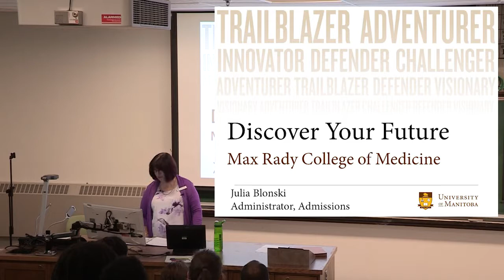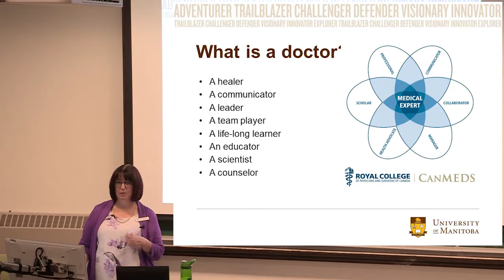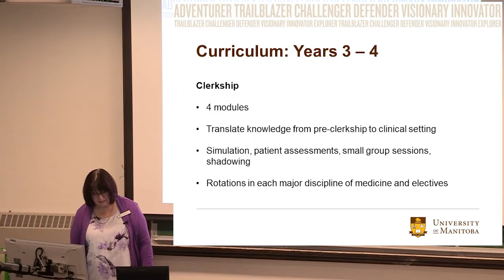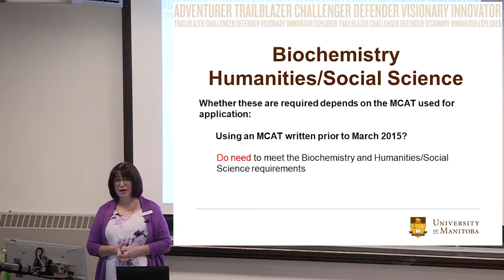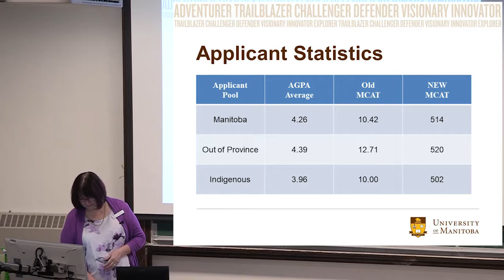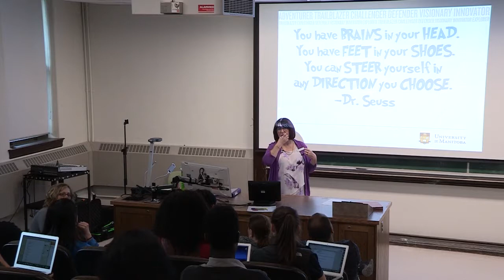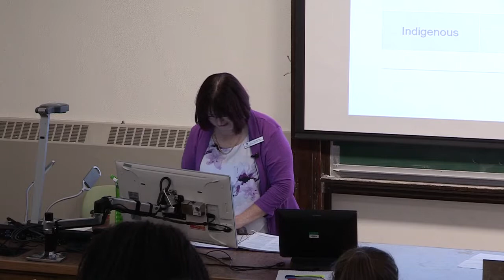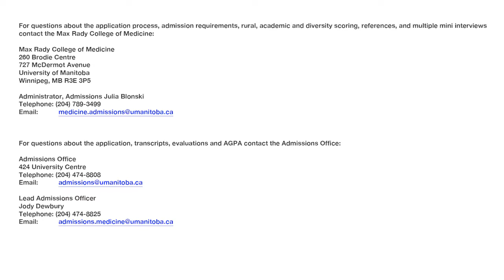Max Rady College of Medicine Info Session Sept. 11, 2017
This series is held once a year and provides students on the Fort Garry campus with the opportunity to obtain direct information from admissions officers and members of the various schools and faculties some of whom are normally on the Bannatyne campus.